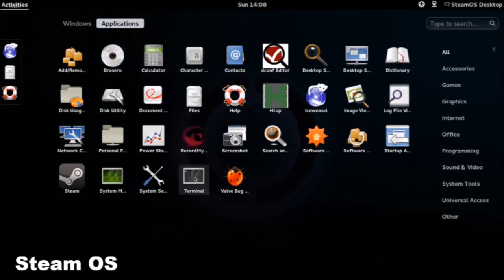DRéCK START! Episode 1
Eng Lëtzebuergesch Gaming-show? Jo, do kucks de hä? Hei kucks de!
All Sonndeg op dësem Channel.

MERCI

For our english-speaking viewers, This weekly show we do is in Luxembourgish, but every weekday we will post a video in english.
We will try to have subtitles for the show in the future though.